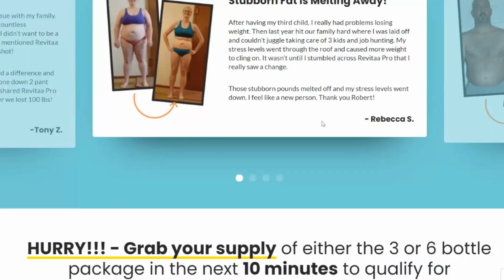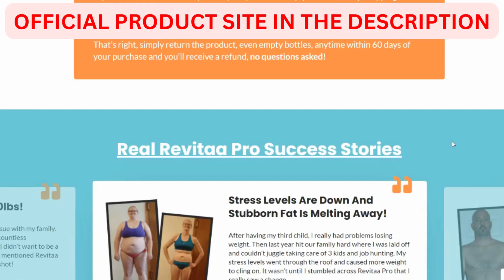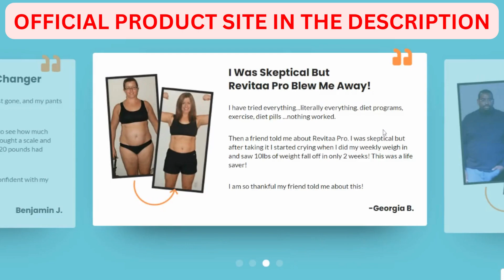Revitaa Pro Review: The Truth About This Weight Loss Supplement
Revitaa Pro Review: Unveiling the Truth About This Natural Supplement
Are you tired of battling uncontrolled body fat and the relentless grip of high stress levels? If so, you're not alone. These issues can affect anyone, from the young to the elderly. Revitaa Pro claims to be the answer to these pressing health concerns by addressing their root cause. In this review, we'll take a closer look at whether Revitaa Pro lives up to the hype.
The Root Cause of the Problem:
Many weight loss and health products promise results but often fall short. Revitaa Pro claims to be different by targeting the true underlying issue: high stress levels. If you've tried numerous solutions in the past, only to be disappointed by the lack of lasting results, you're not alone. The reason could be that the real problem hasn't been adequately addressed—until now.
Revitaa Pro: Is It Right for You?
Revitaa Pro is marketed as an all-natural product that not only helps you manage your uncontrolled body fat but also tackles various health issues stemming from high stress levels. If you're a human being, chances are you've experienced the effects of stress on your body. So, could Revitaa Pro be the solution you've been searching for? According to its claims, it might just be.
A Formula Unlike Any Other:
What sets Revitaa Pro apart from the countless weight loss supplements on the market is its singular focus on one major ingredient. Unlike products with vague "proprietary blends" that leave you wondering what you're really consuming, Revitaa Pro keeps it simple and pure. It contains no GMOs, no additives, and is gluten-free.
Safety First:
Safety is a paramount concern when considering any supplement. Revitaa Pro has been used by thousands of individuals worldwide, spanning all age groups, with no reported side effects. This supplement is manufactured in the USA in an FDA-inspected, state-of-the-art facility. Furthermore, it undergoes rigorous third-party inspections and quality control checks, ensuring that you're choosing one of the safest and most organic supplements available.
Conclusion:
If you're frustrated with products that promise the world but deliver little, Revitaa Pro may offer a refreshing change. With its focus on addressing the root cause of uncontrolled body fat and high stress levels, it stands out as a promising natural supplement. Backed by safety measures and a transparent ingredient list, Revitaa Pro could be your ticket to achieving lasting health and well-being. Say goodbye to stubborn body fat and take control of your stress levels naturally with Revitaa Pro.